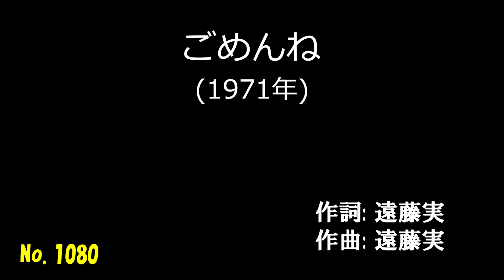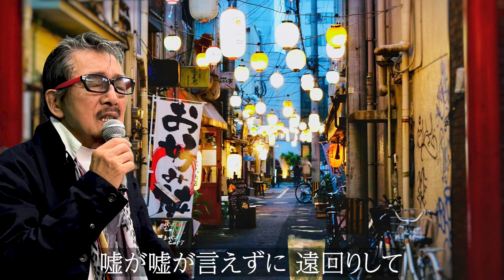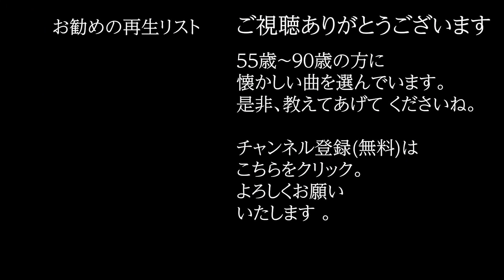「ごめんね」 字幕付きカバー 1971年 遠藤実作詞作曲 小林旭 若林ケン 昭和歌謡シアター ～たまに平成の歌～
「ごめんね」 1971年 遠藤実作詞作曲。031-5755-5  ISWC: T-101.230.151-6

78歳の若林ケンがグラス片手に歌う動画を、毎日19時に１つずつ公開しています。

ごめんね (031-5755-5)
　　　　　　　　　　　     作詞： 遠藤実
　　　　　　　　　　　     作曲： 遠藤実
　　　　　　　　　　　     歌手: 小林旭
ごめんね ごめんね
幸福(しあわせ)あげずに
君を泣かせて
俺も 俺も生命(いのち)を 賭けてはいるけど
花は咲かない 花は咲かない
ほんとうに ごめんね

ばかだな ばかだな
俺は生まれつき
ばかだよ ばかだよ
夢をこわして
嘘が嘘が言えずに 遠回りして
苦労かけるね 苦労かけるね

君の寝顔に
君の心に
夜の 夜の酒場で つらいだろうな
酒にやつれて 酒にやつれて